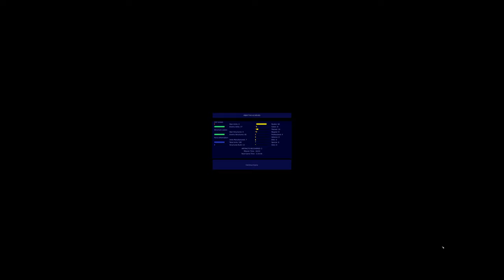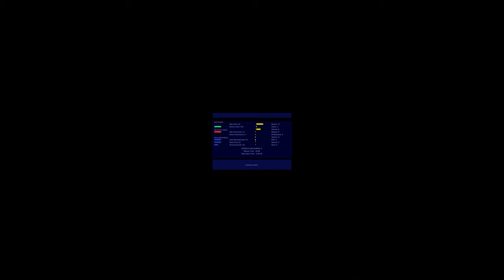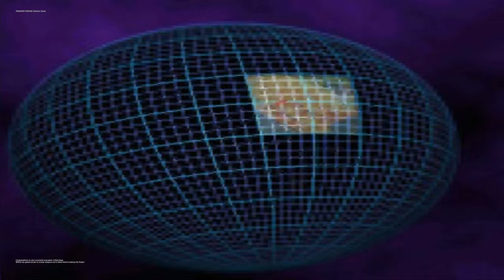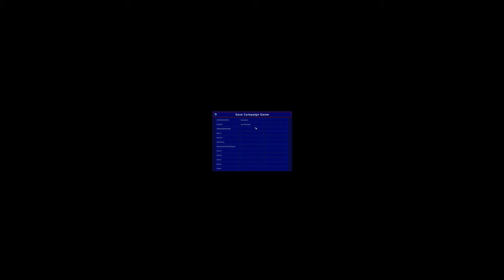Warzone 2100 - Beta Campaign (Part 8 - End of Beta Campaign)